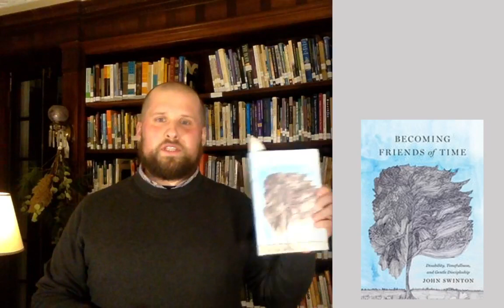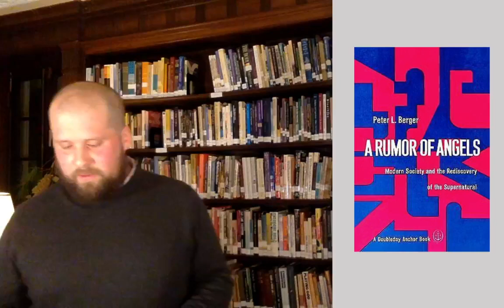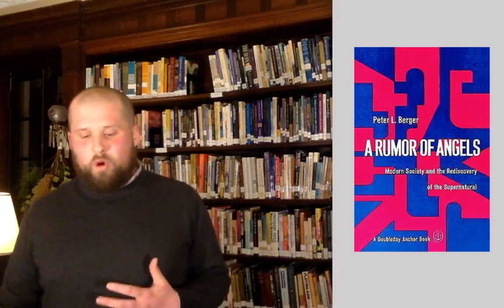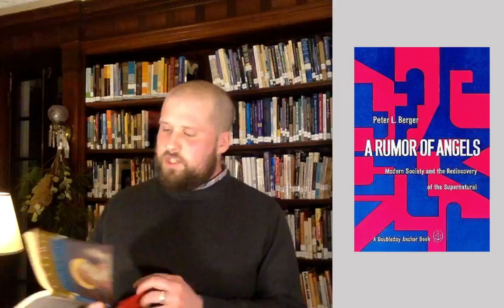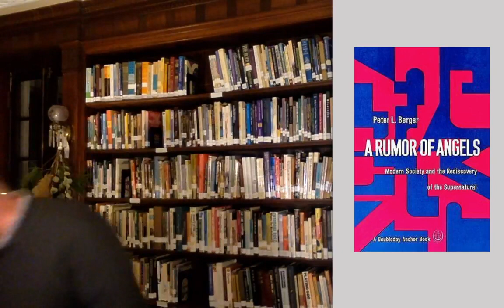Becoming Friends with Time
While time is a tricky matter to fully wrap our heads around, its elusiveness doesn’t keep us from having a complicated relationship with it.  Whether we have too much time on our hands or not enough, for those of us living in “clock time” we often find ourselves having an adversarial relationship with time.  This has been true for so many of us during this year of pandemic.  This lecture will give a history of “clock time” and then consider how we might engage with the time that has been given to us and what it might mean to become a friend of time.

by Joshua Chestnut at Southborough L'Abri, Jan 2021